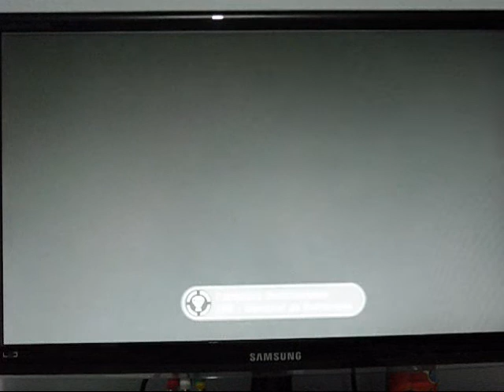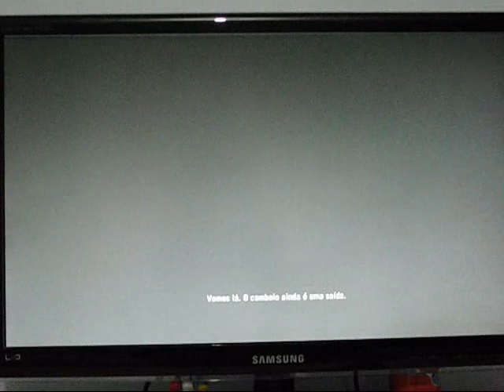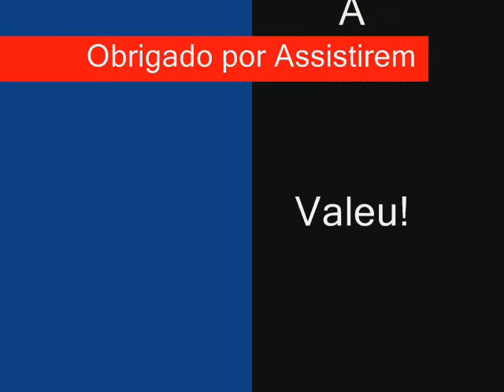Far Cry 3 - A Caverna - Com Rodrigo2529j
Fala Galera da GamerPlay Br!!!
A Continuação do vídeo com o Rodrigo 2529j!
Então está ai a segunda parte da jogatina cooperativa.
Se Possível cliquem em Gostei e Favorita!
Divulguem clicando em Compartilhar!
Obrigado!

Meu Canal:

Rodrigo 2529j:

Meu Skype:mrluksk